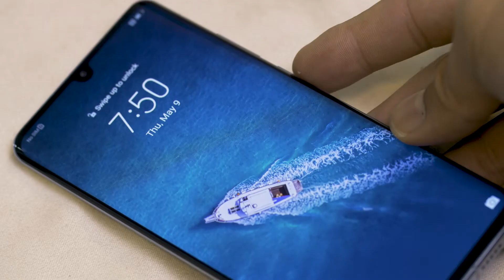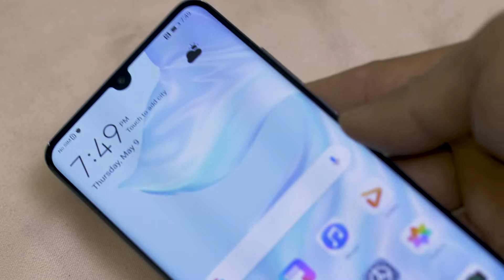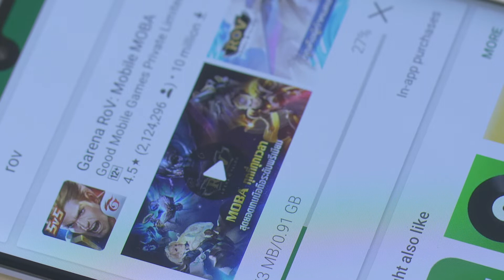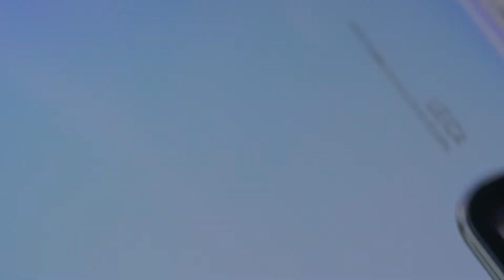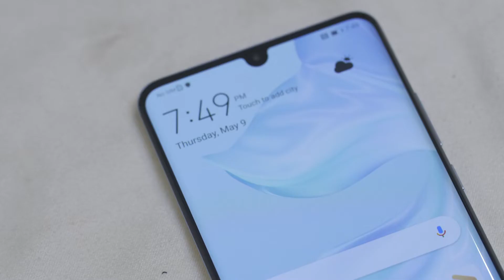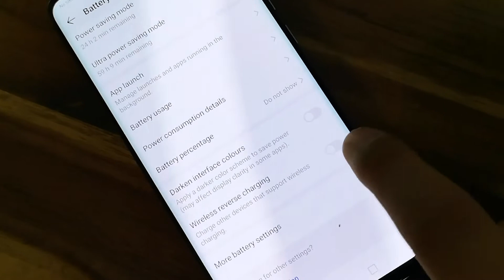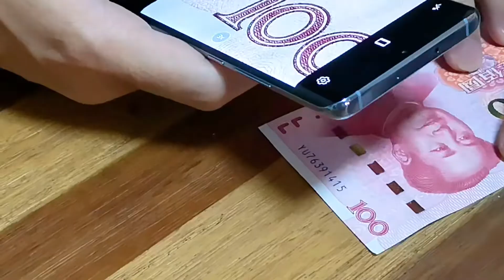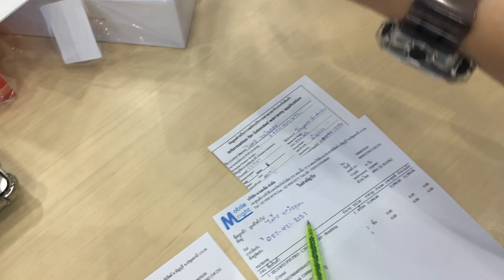รีวิว huawei p30 pro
รีวิว Huawei p30 pro โทรศัพท์ หัวเว่ย สุดยอดสมาร์ทโฟน Camera Mobile
ทำให้เราใช้งานได้ง่ายสำหรับ การถ่ายภาพ